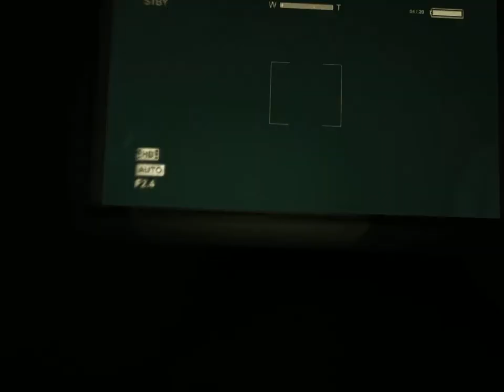Outlast - Episodul 4 - Povestea lui Dragomir